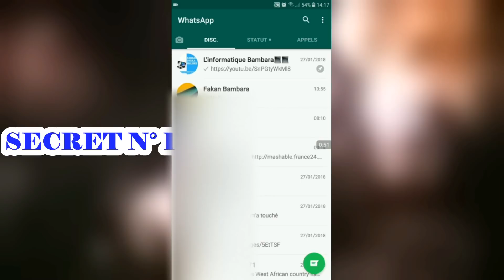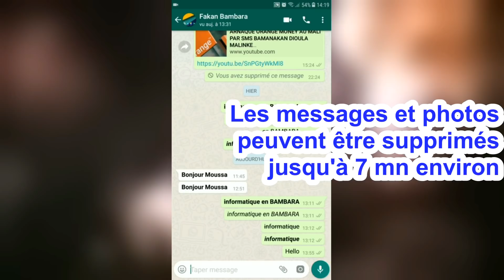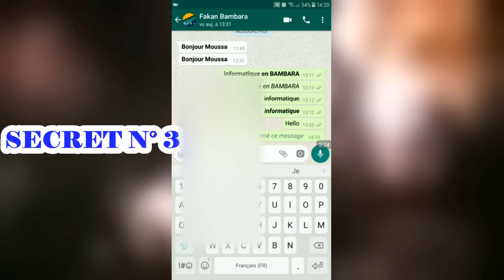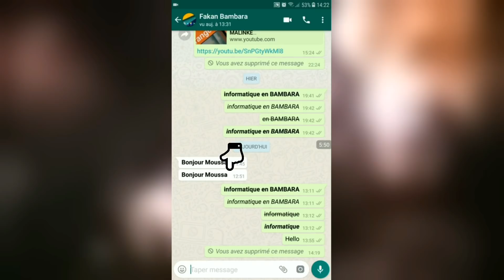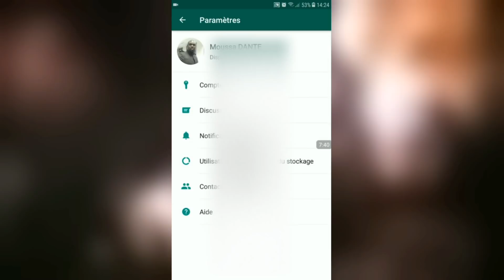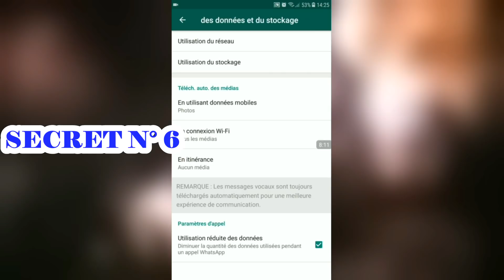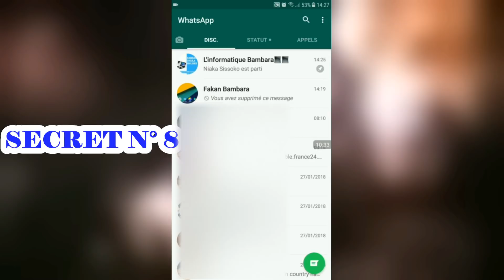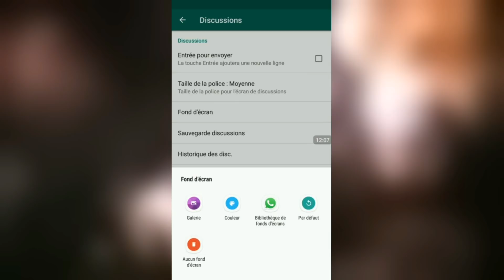N° 8 PART N°2 LES FONCTIONS SECRETS CACHÉES DE WHATSAPP BAMANANKAN DIOULA MALINKE MALI BAMAKO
Apprendre les trucs et astuces sur les applications en BAMBARA DIOULA MALINKE